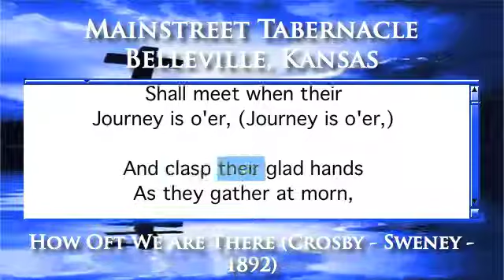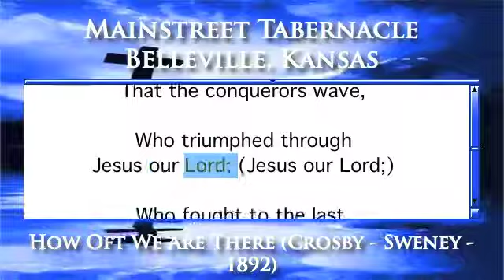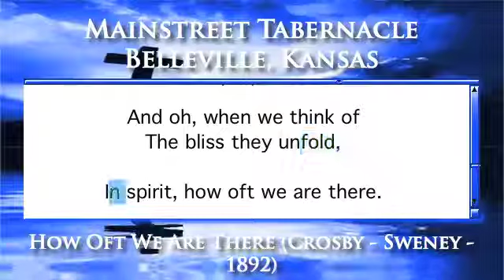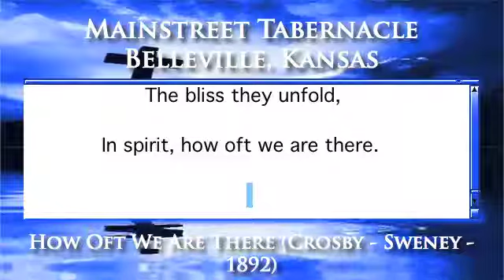How Oft We Are There (Crosby/Sweney - 1892) - Piano Version